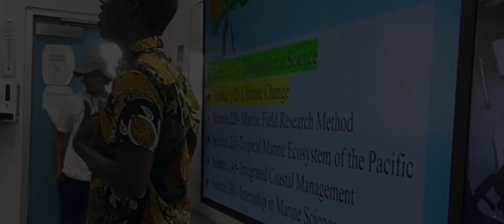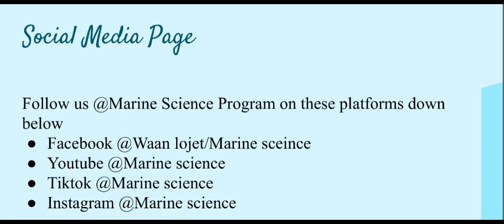Marine Science Promotional Video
Embark on an extraordinary journey through the depths of knowledge with our Marine Science program, where the mysteries of the ocean unravel before your eyes.
In the Marine Science program you will not only gain knowledge and skills but also foster a deep sense of stewardship and responsibility towards our ocean.
Become an advocate for conservation, championing the preservation of marine habitats and species. Your voice will echo across the waves, inspiring others to join the global movement to protect our precious marine resources.